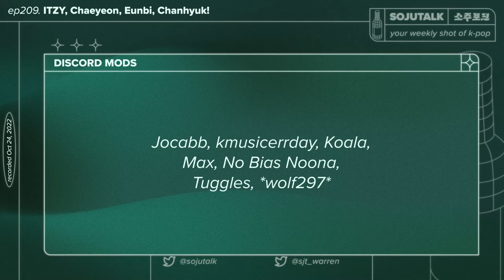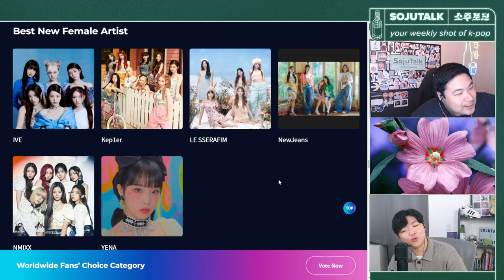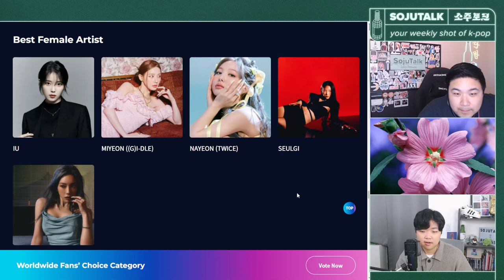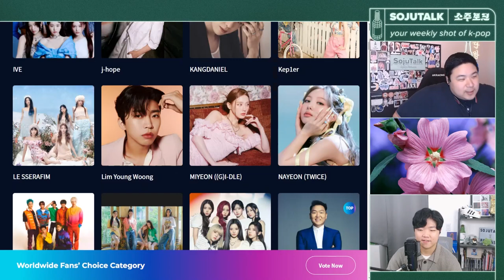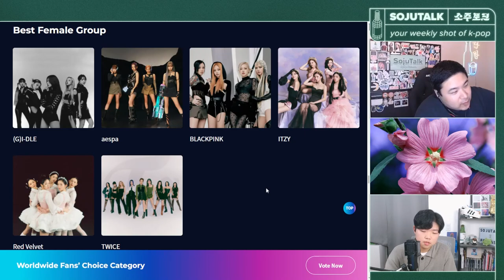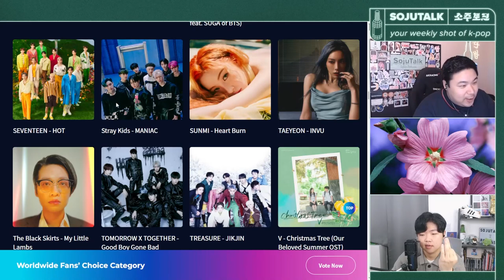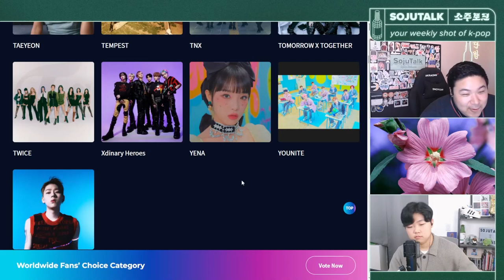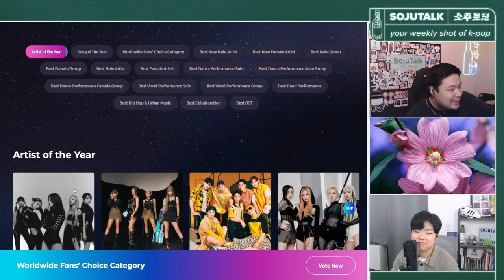ITZY, Chaeyeon, Eunbi, Chanhyuk! - SojuTalk EP209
ITZY, Chaeyeon, Eunbi, Chanhyuk! - SojuTalk K-pop Podcast EP209

SojuTalk is back at it again as we discuss new releases from Chayeon, Eunbi, AKMU Chanhuk, and ITZY! As always, the Crew keeps you up to date with all the recent Kpop News/Events. And you know we gonna get hype as we declare this week's Spice King and give our State of the Nation!!!

Lee Chaeyeon - Hush Rush
Kwon Eunbi - Underwater
AKMU Chanhyuk - Panorama
ITZY - Boys Like You

◆Timestamps◆
Intro - 0:00
Big New Releases - 0:35
Spice King - 48:40
Show Winners - 55:19
News - 57:40
Afterhours (Post-Show/State of the Nation/Open Discussion) - 1:22:44

Support SojuTalk!